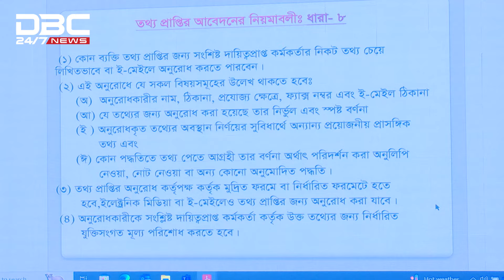জনগণের তথ্য অধিকার নিশ্চিত করতে ২৩ নারী কাউন্সিলরকে প্রশিক্ষণ | DBC NEWS